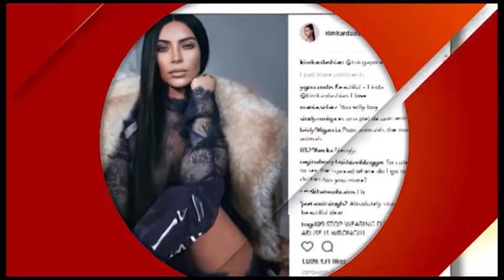PROMO_EXKLUZIV_2017-10-06